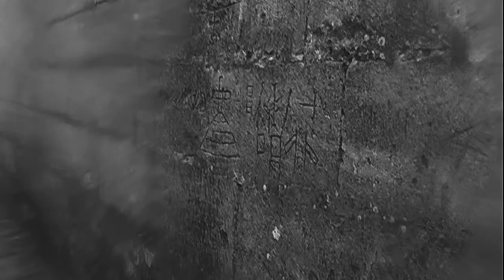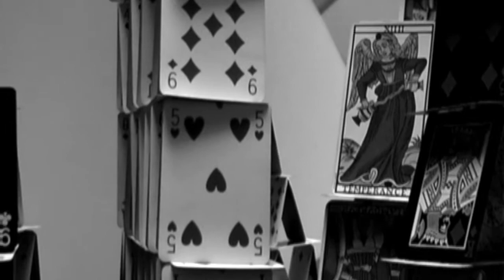Yula Kasp - Zamki na Lodzie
Video by Odile Bernard Schroeder and Julia Kasprzak for 'Zamki na Lodzie'  taken from the album "Spacer" - words: Wanda Trampczynska.  music: Yula.